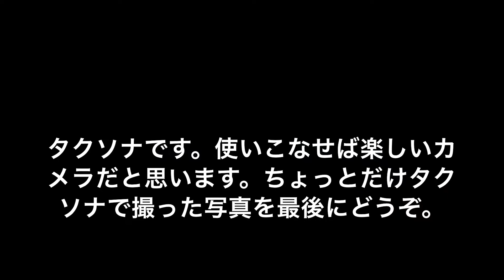#219 TAXONAで写真を撮ってみました。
とても面白いカメラですが、ちょっと暗めのところで絞り開放にして撮影した写真は尽くピンボケでした。始めのうちは晴天で無限遠での撮影専用として使っていこうかと思います。

今回は35mm/F3.5のレンズでしたが、写りは良い意味で古臭い感じに写ります。シャキッとは写りませんが、決して写りが悪い訳ではありません。

今回タクソナを使ってみて、大きさ、撮れる枚数諸々含めて、写ルンです。のような簡単なパンフォーカスのカメラで正方形で撮れるものが発売されれば良いなと思いました。

作例はKodak goldです。